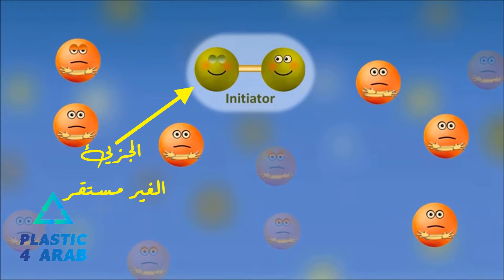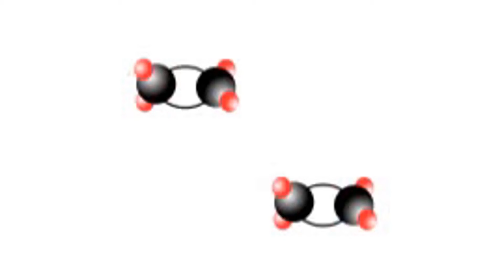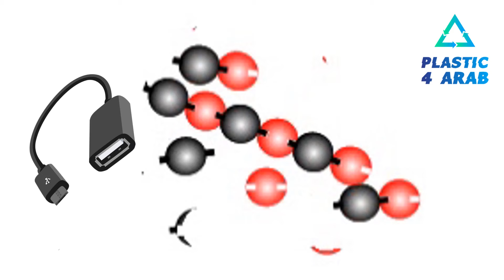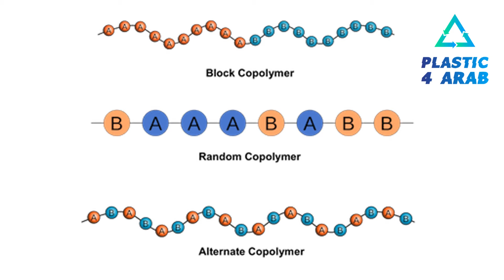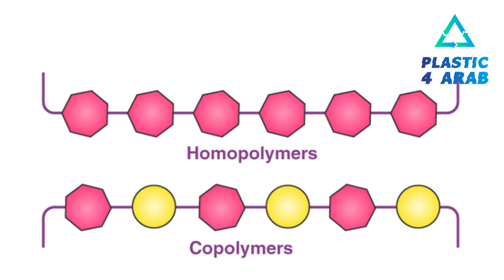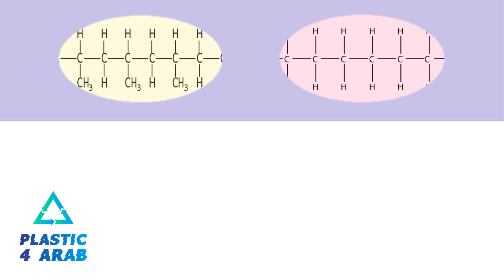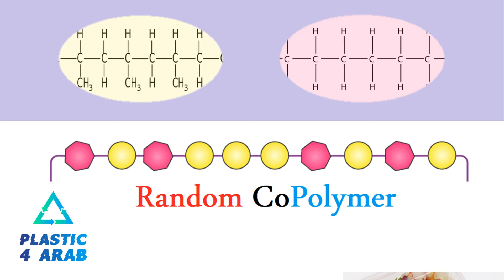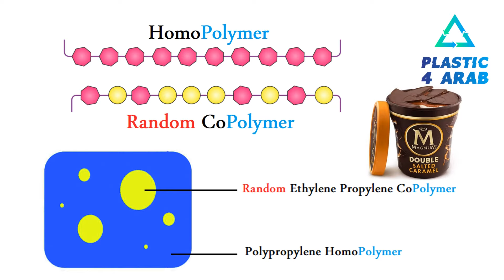09 - ما هو الفرق بين الهوموبوليمر والكوبوليمر؟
هذا هو الفيديو رقم 9 في دورة اساسيات البلاستيك
 خلال هذا الفيديو سوف نقوم بالتعرف على ما هو الفرق بين الهوموبوليمر والكوبوليمر و مزيج البوليمرات.
الهدف من الدورة:
بنهاية هذه الدورة سيكون لديك القدرة على فهم ما هو البلاستيك والفرق بين انواع البلاستيك المختلفة واهم خصائص البلاستيك.
المستهدف من الدورة:
هذه الدورة موجهه الى كل العاملين بمجال البلاستيك بغض النظر عن خلفيتهم العلمية والمهنية
المنهجية المتبعة خلال الدورة:
لان الهدف هو الفهم وليس المعرفة فقط - بدأت هذه الدورة بشرح ما هي الذرة وما هو الجزيء وما هي المادة وما هو البوليمر وذلك لفهم ما هو البلاستيك.

بعد الوصول الى فهم عميق لما هو البلاستيك سوف نقوم بالتعرف على الفروق بين انواع البلاستيك المختلفة مثل الفرق بين انواع البلاستيك الطبيعية والبلاستيك الصناعي وكذلك الفرق بين البلاستيك المنصهر بالحرارة والبلاستيك المتصلب بالحرارة وايضا الفرق بين البلاستيك القابل للتحلل الحيوي والبلاستيك الغير قابل للتحلل الحيوي وغيرهم

بعد ذلك تم شرح وتوضيح اهم مفهوم في علم البلاستيك وهو الكريستال وتم توضيح كيفية تكوين الكريستال وكذلك توضيح العوامل المؤثرة على عملية تكوين الكريستال وتاثير حجم ونسبة الكريستال الموجود في البلاستيك على خصائص البلاستيك المختلفة مثل الخصائص الحرارية والميكانيكية والضوئية وغيرهم
محتويات الدورة:
1- ما هي الذرة؟
2- ما هو الجزيء؟
3- ما هي المادة؟
4- ما هو البلاستيك؟
5- ما هو البوليمر وكيف تتم عملية البلمرة؟
6- ما هو الفرق بين البوليمر الطبيعي والبوليمر الصناعي؟
7- ما هو الفرق بين البلاستيك المنصهر بالحرارة والبلاستيك المتصلب بالحرارة؟
8- ما هو الفرق بين البلاستيك القابل للتحلل والبلاستيك الغير قابل للتحلل الحيوي؟
9- ما هو الفرق بين الهوموبوليمر والكوبوليمر؟
10- ما هو الفرق بين البوليمر العشوائي والبوليمر شبه المنتظم؟
11- ما هي العوامل المؤثرة على عملية تكوين الكريستال؟
12- ما هي العوامل المؤثرة على كثافة البلاستيك؟
13- ما هي العوامل المؤثرة على شفافية البلاستيك؟
14- ما هو الضوء وكيف نشاهد الالوان؟
15- ماذا يحدث اثناء تسخين البلاستيك؟
16- ماذا يحدث اثناء تبريد البلاستيك؟
17- لماذا تظهر هذه المشاكل عند تشكيل البلاستيك؟
18- ما هي العوامل المؤثرة على الخصائص الميكانيكية للبلاستيك؟
19- ما هي العوامل المؤثرة على الخصائص الكيميائية للبلاستيك؟
20- ما هي العوامل المؤثرة على الخصائص الفزيائية للبلاستيك؟
ثمن الدورة:
لا تنسونا من صالح دعائكم

Timeline:
00:00 intro (المقدمة)
00:59 Topic (الموضوع)